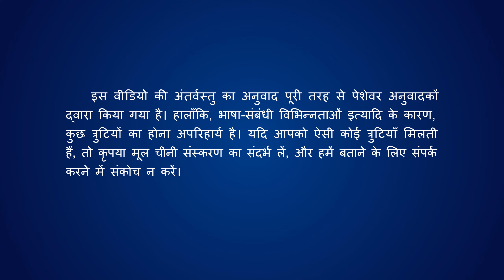Chinese Christian Song | गौरवशाली सिंहासन पर विराजमान है सर्वशक्तिमान परमेश्वर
विजयी राजा अपने शानदार सिंहासन पर बैठता है।
उसने मुक्ति हासिल कर ली है
और महिमा में प्रकट होने के लिए अपने सभी लोगों की अगुआई की है।
उसने अपने हाथों में ब्रह्मांड को पकड़ा है
तथा अपने दिव्य ज्ञान और पराक्रम से मजबूत सिय्योन का निर्माण किया है।
अपने प्रताप से वह दुष्ट दुनिया का न्याय करता है;
वह सभी देशों और सभी लोगों,
पृथ्वी और समुद्र, और उन पर रहने वाले सभी जीवों,
साथ ही साथ स्वच्छंद भोग की मदिरा के नशे में डूबे लोगों का न्याय करता है।
परमेश्वर उनका न्याय ज़रूर करेगा और

वह निश्चित रूप से उनसे नाराज होगा और
इसमें परमेश्वर की महिमा प्रकट होगी।
ऐसा न्याय तात्कालिक होगा और बगैर विलंब के प्रदान किया जाएगा।
परमेश्वर के क्रोध की अग्नि उन सभी के घृणित अपराधों को भस्म कर देगी और
उन लोगों पर किसी भी क्षण विपत्ति आएगी;
उन्हें बच के निकलने के लिए किसी भी मार्ग और छिपने के किसी भी स्थान का पता नहीं होगा,
वे रोएंगे और अपने दाँत पीसेंगे, और वे अपने ऊपर विनाश ले आएंगे।
परमेश्वर के विजयी प्यारे पुत्र निश्चित रूप से सिय्योन में रहेंगे,
उसे कभी नहीं छोड़ेंगे, उसे कभी नहीं छोड़ेंगे।
बहुत सारे लोग बहुत ध्यान से उसकी बात सुनेंगे,
वे सावधानी से उसके कार्यों पर ध्यान देंगे और
उसके लिए उनकी प्रशंसा की आवाजें कभी बंद नहीं होंगी।
एक सच्चा परमेश्वर प्रकट हुआ है!
दुनिया का अंत हमारे सामने प्रकट हो रहा है।
अंत के दिनों में न्याय शुरू हो चुका है।
उसके लिए उनकी प्रशंसा की आवाजें कभी बंद नहीं होंगी, कभी बंद नहीं होंगी।